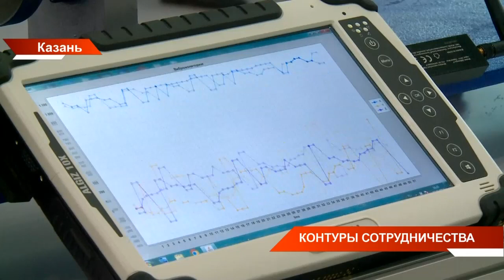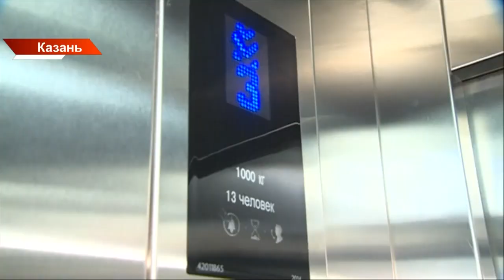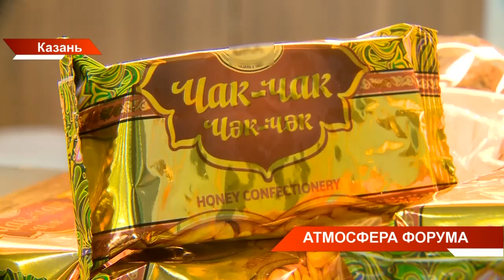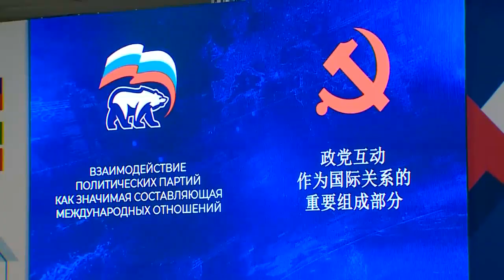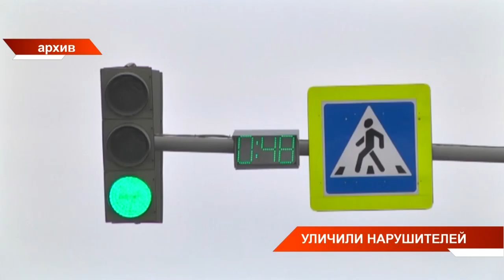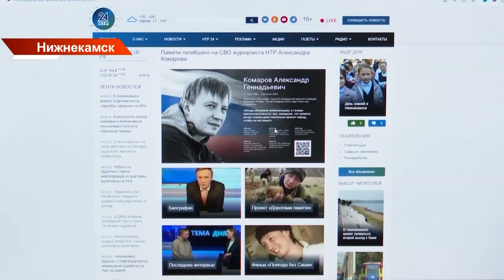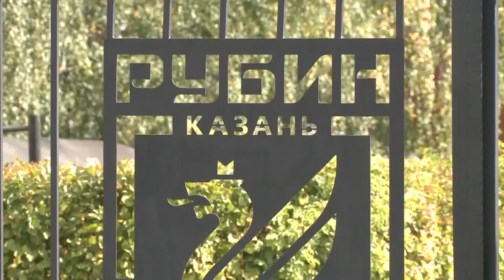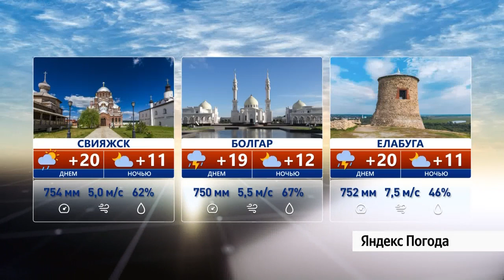Новости Татарстана от 08/09/23 - ТНВ